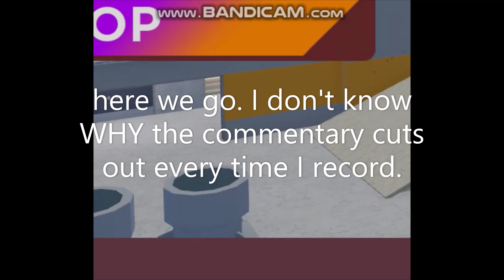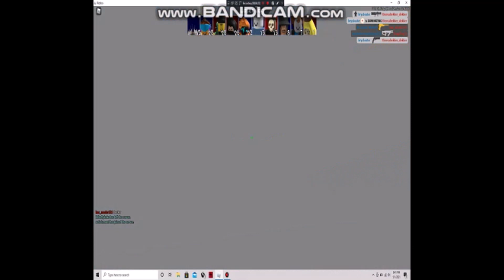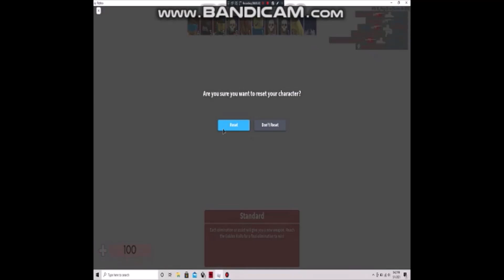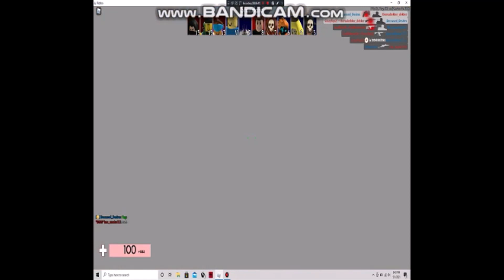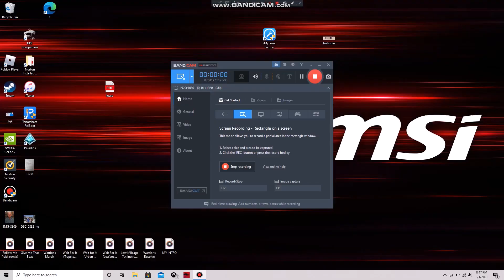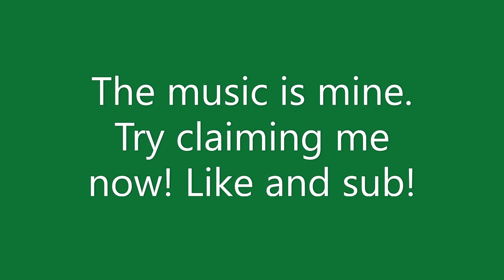I play Roblox Arsenal again... (read desc)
Sorry about that. The software I was using smushed the video and wouldn't let my commentary through, and then cut the video at a random part. I'm working on it, it will get better. Bear with me! :)